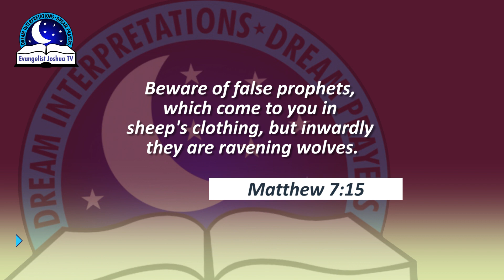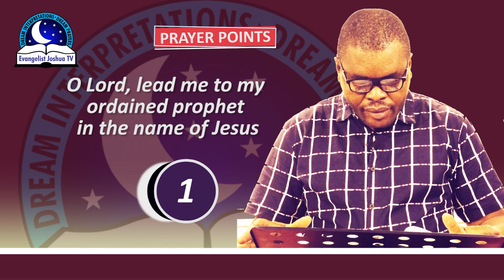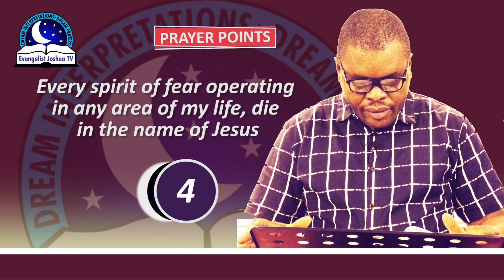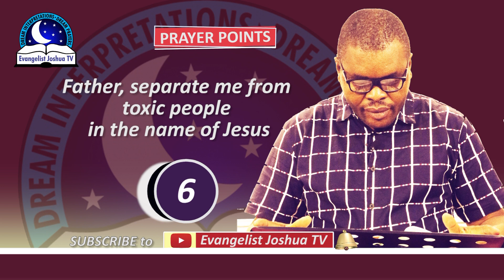Black Wolf Dream Meaning I Evangelist Joshua Interpretation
Dream about black wolf may represent sin, darkness, fear, threat, obstacles and danger ahead. If you are being chased or attacked by a black wolf in your dream, it may indicate that you are feeling threatened or pursued by some aspect of your life that is causing you stress or anxiety. This could be related to work, relationships, or personal challenges.